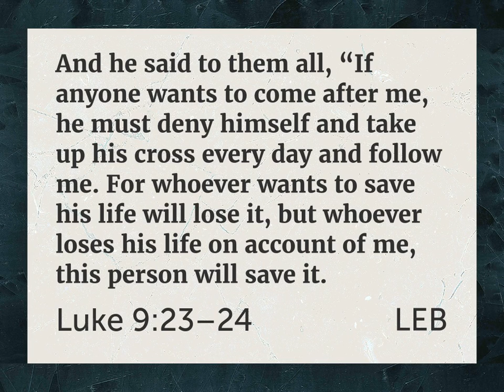"Death Brings Life" - Acts 20:7-12 - Pastor Ryan Stotler - LCC (4-24-22)